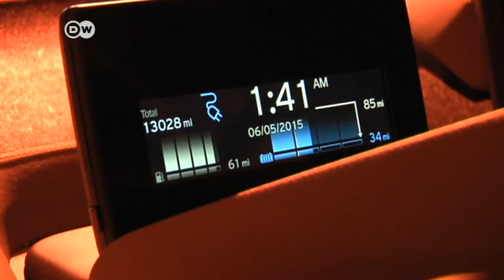Cargando un auto eléctrico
Los autos eléctricos aún se enfrentan al desafío de encontrar puntos de recarga en ciudades como Nueva York.